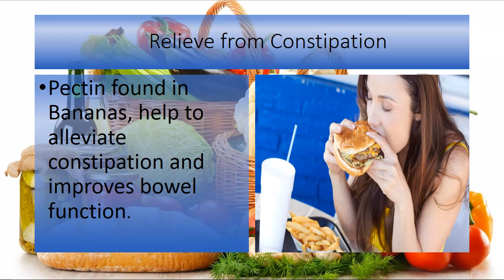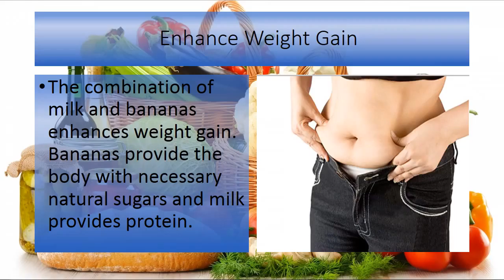TOP BenefitS of the healthy fruit banana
advice.Pectin found in Bananas, help to alleviate constipation and improves bowel function.Since bananas help regulate bowel movement they help cure piles.Bananas are good for Anaemic patients as they contain high levels of iron which help regulate the haemoglobin levels in the body.The antacid substance in banana gives immense relief from heartburnThe presence of benign amino acids in banana helps combat allergies.Vitamins B6 and B12 along with magnesium and Potassium in Bananas helps recover from nicotine addictionBananas when blended with honey and yoghurt cures hangover.The combination of milk and bananas enhances weight gain.  Bananas provide the body with necessary natural sugars and milk provides protein.